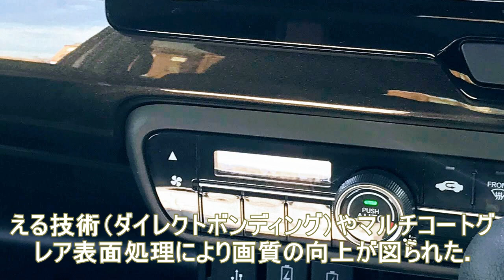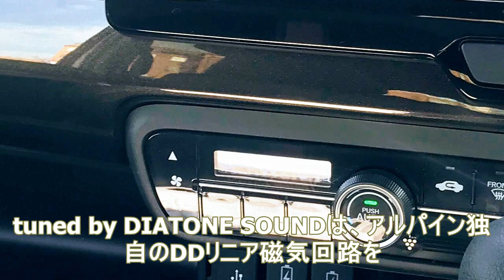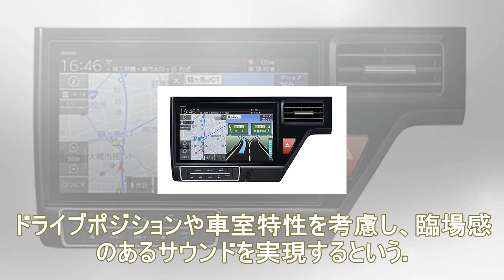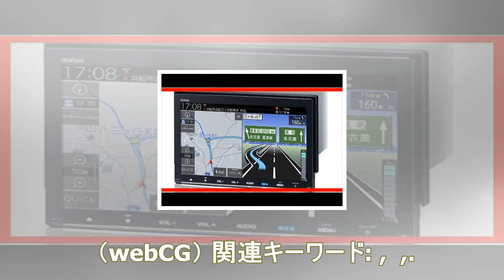ホンダ車用の新型大画面ナビ、3モデルが登場